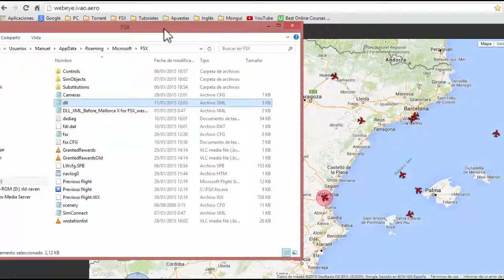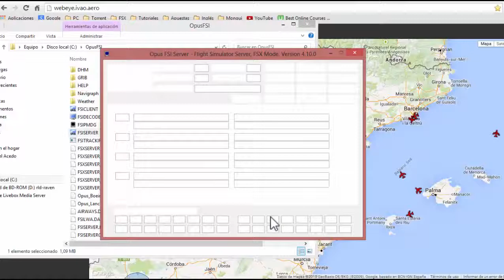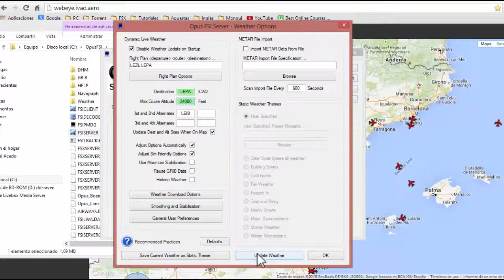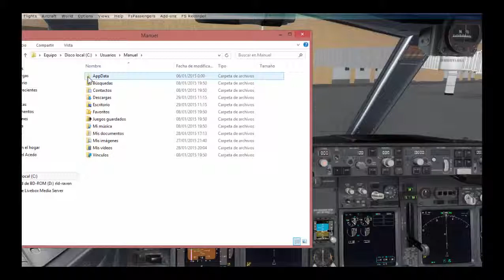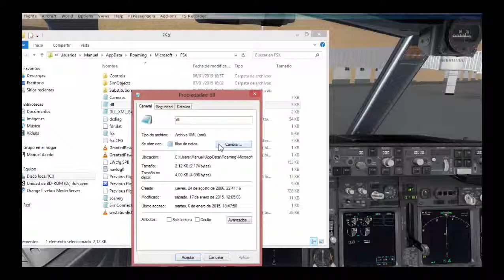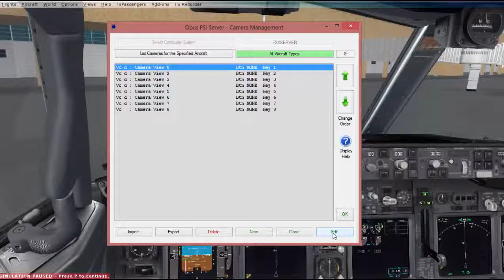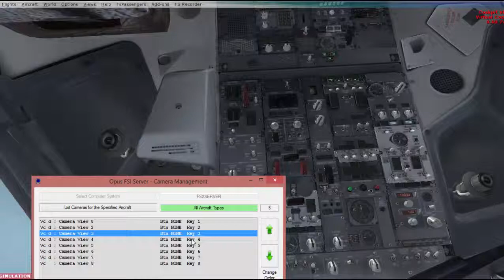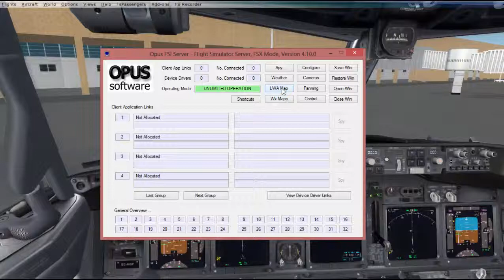Introducción básica e intalación de OPUS y Takeoff.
Breve introducción a OPUS y despegue desde cabina para ver como simula las vibraciones desde la misma.